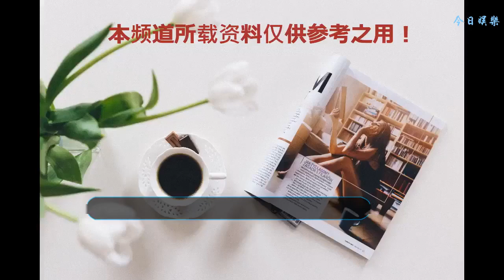68歲姜昆一家近照曝光，老婆隱藏了整整41年，女兒漂亮有才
每一個行業都有厲害的人，像范冰冰，楊冪，鄭爽，鹿晗，baby，都是演技精湛的演員，而趙本山是小品鼻祖，今天要說的這個人，他是相聲鼻祖，曾比郭德綱還紅，上過30次春晚，獨寵嬌妻41年無緋聞，他就是姜昆。68歲姜昆一家近照曝光，老婆隱藏了整整41年，女兒漂亮有才
    姜昆，1950年出生于北京，雖出生于北京，但他卻是個山東人，從說相聲到現在68歲的他，可謂是出了不少作品。像《吃雞》，《虎口遐想》，《錯走了這一步》，《送禮》，《猜謎語》，《樂在其中》，《看電視》等都出自他之口。68歲姜昆一家近照曝光，老婆隱藏了整整41年，女兒漂亮有才
    作為上過30次春晚的“德藝雙馨”藝術家，姜昆為相聲事業做出巨大貢獻，能有如此成就，這和他的妻子李靜民分不開的，這個被姜昆隱藏了整整41年的老婆，雖然長相一般，但是一個賢妻良母。68歲姜昆一家近照曝光，老婆隱藏了整整41年，女兒漂亮有才
    李靜民不管姜昆貧窮還是富有，都在背后默默的支持他，這么多年的不離不棄堪稱典范，兩人婚后生了一個女兒姜珊，長得非常漂亮，而且還很有才華，自己開了一家影視制作公司。
    如今68歲的姜昆，已經功成名就，在家安享晚年，女兒也是非常的有出息，老婆又把家里打理的有條有理，一家過的非常幸福，祝福他